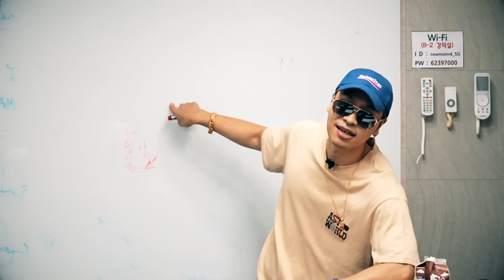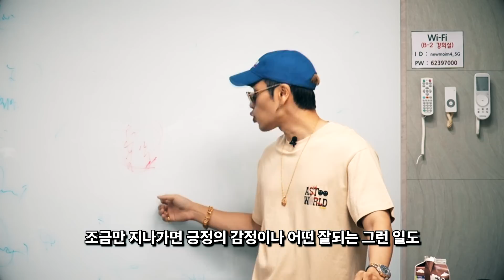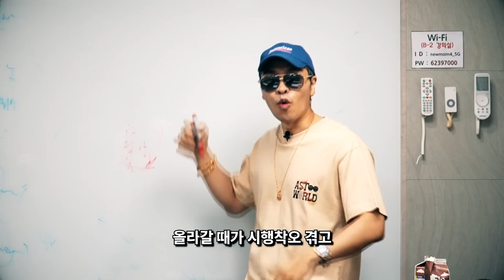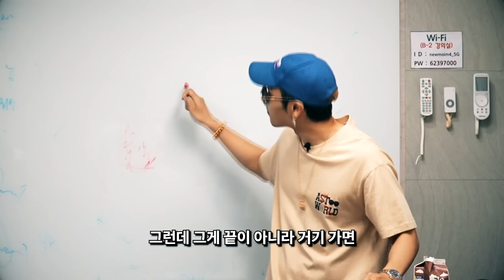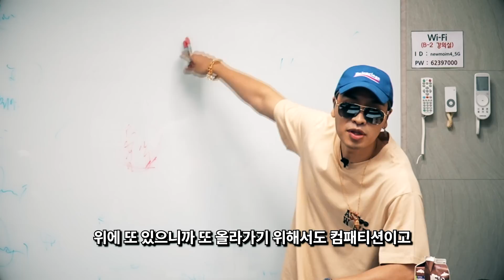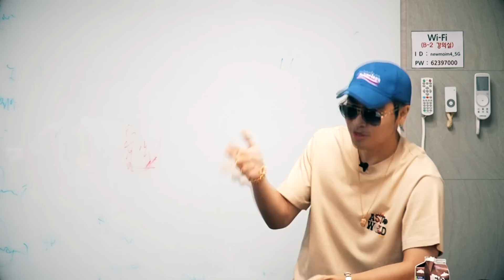인생을 망치지 않는법 (불안하거나 흔들릴때 무조건 알아야하는 진실)